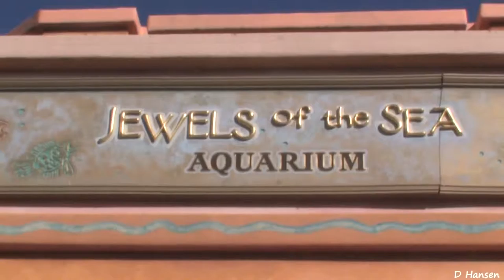Manta and Jewel of the Sea Aquariums at SeaWorld Orlando